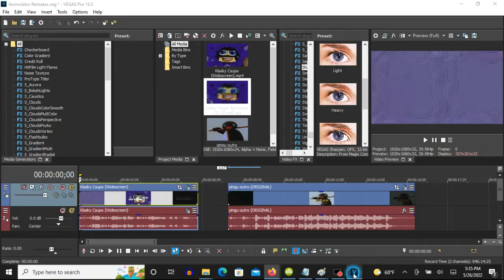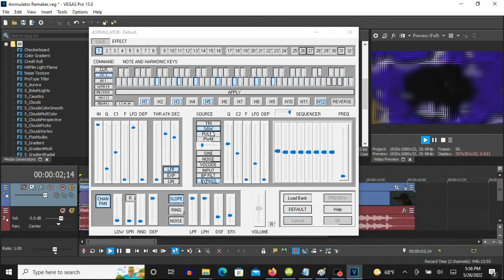How To Make 4ormulator V51 On Vegas Pro (Fixed)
It was fixed because it was supposed to have a Gaussian Blur effect, Pixelization's efect was 0.927 on Horizontal and Vertical, it was actually Convolution Kernel - Bump Map, the effect selector was actually 1 which the "Pitch" adjustment was scrolled up and down ten times, and that the two last adjustments, Wet and Volume, didn't need to be changed. I compared the Pingu video of his to mine to keep everything correct as possible.

(VideoFX)

1st: Gaussian Blur - (Default)

2nd: Pixelate - H and V Pixelization: 0.927/4ormulator V51

Horizontal Pixelization: 0.927
Vertical Pixelization:   0.927

3rd: Convolution Kernel - Bump

(AudioFX)

Step 2: Adjustments Of Effect Selector

Tip: Using the scroll wheel of your mouse is recommended for the best results.

Pitch: After raising up the adjustment, it must be scrolled down ten times.
Fine: The adjustment on its default position must be scrolled up three times.
Glide (Default)
Dry: (Default)
Wet: (Default)
Volume: (Default)

Step 4: Let's play the video and while it plays because it can resets to its default adjustment.

Step 5: At the "Source" adjustment list, let's choose "Saw" while the video plays.